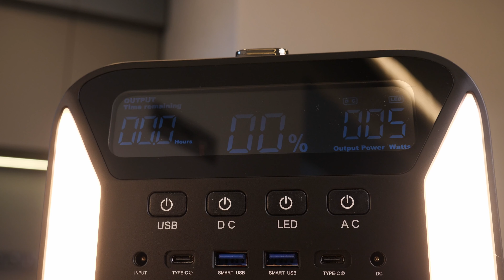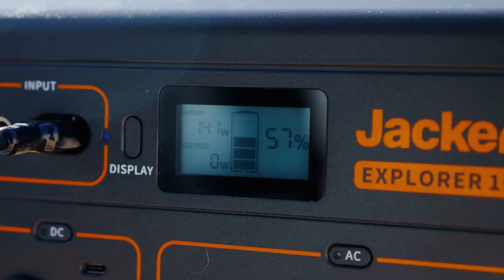СОНЯЧНІ ПАНЕЛІ ДО ЗАРЯДНИХ СТАНЦІЙ! Все що треба знати! JACKERY/ECOFLOW/BLUETTI/ZYE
Все, що треба знати про сонячні панелі до зарядних станцій у цьому відео! Приємного перегляду!

00:00 - вступ
00:30 - типи панелей
01:28 - основна інформація
01:59 - ВАЖЛИВО
02:22 - підсумок

🌟Також ми в соцмережах!